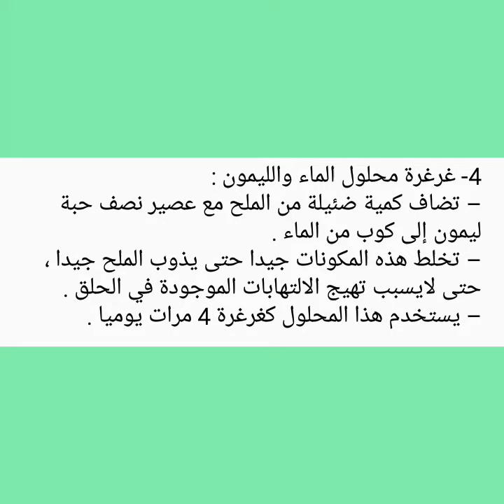فوائد الليمون في علاج التهاب الحلق وافضل الوصفات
التهاب الحلق أو كما يعرف بالتهاب الحنجرة يعتبر من الأمراض الشائعة لدى الجميع بما فيهم الأطفال ، ويرتبط التهاب الحلق بعدة أسباب وعوامل ، وأهمها الالتهاب البكتيري ، التهاب اللوزتين ، الحساسية ، التنفس من الفم أو حتى الإرتجاع ، كما أن التهاب الحلق يعتبر أحد الأعراض المرتبطة بنزلات البرد والإنفلونزا ، والعلاج التقليدي لالتهاب الحلق هو تناول المضادات الحيوية ، كما يمكن استخدام بعض الوصفات الطبيعية التي تساعد على تخفيف الالتهابات والألم المصاحب لها .

استخدام الليمون في علاج التهاب الحلق : الليمون أحد الثمار الحمضية الغنية بالعناصر الغذائية ، كما يتمتع ببعض الخصائص العلاجية والوقائية ، حيث يحتوي على فيتامين ج ، فيتامين ب2 واللذان يعدان من أهم الفيتامينات التي تساعد على تقوية الجهاز المناعي ، كما يساعدان على تحفيز إنتاج الأجسام المضادة للالتهابات ، وينقيان الجسم من السموم المتراكمة ، ويعتبر الليمون من المكونات الفعالة في علاج التهاب وآلام الحلق ، تخفيف احتقان الجيوب الأنفية وأمراض الجهاز التنفسي التي تسبب احتقان الصدر ، ويمكن استخدام محلول الماء مع الليمون كغرغرة للتخلص من حدة اعراض البرد والإنفلونزا ، والتي تعمل كمطهر للحلق والفم يزيل البكتريا المسببة للالتهابات ، كما يمكن تناول ماء الليمون على الريق لطرد البلغم .

أفضل وصفات الليمون لعلاج التهاب الحلق :

1- الليمون مع عسل النحل :
– يؤخذ عصير نصف ليمونة في كوب نظيف ويضاف إليه ملعقة كبيرة من عسل النحل ، وتمزج المكونات حتى تصبح متجانسة تماما .
– يتم تناول الخليط على دفعة واحدة ، وينصح بتجنب شرب أو أكل أي شيء لمدة خمسة دقائق بعدها .
– تكرر هذه الوصفة كل ساعة ونصف على مداراليوم للحصول على أفضل النتائج .

2- الشاي مع الليمون :
– يحضر كوب من الشاي الأخضر الساخن ، ويضاف إليه ملعقة من عسل النحل وعصير نصف حبة ليمون .
– تخلط المكونات حتى تتجانس تماما ، ويتم تناول المشروب دافئا مرة واحدة ، وينصح بتناوله أكثر من مرة خلال اليوم .

3- الليمون مع الزنجبيل :
– يوضع عصير حبة من الليمون في كوب ويضاف إليه شريحة من الزنجبيل الطازج ، رشة من الفلفل الأحمر الحار ورشة من مسحوق الكركم ونقطة من الزيت المستخلص من النعناع .
– تمزج المكونات جيدا ويضاف إليها الماء الساخن ، بنسبة 2:1 ، ثم يقلب جيدا .
– يتم تناول الخليط على دفعة واحدة مباشرة وهو دافئا .

4- غرغرة محلول الماء والليمون :
– تضاف كمية ضئيلة من الملح مع عصير نصف حبة ليمون إلى كوب من الماء .
– تخلط هذه المكونات جيدا حتى يذوب الملح جيدا ، حتى لايسبب تهيج الالتهابات الموجودة في الحلق .
– يستخدم هذا المحلول كغرغرة 4 مرات يوميا .